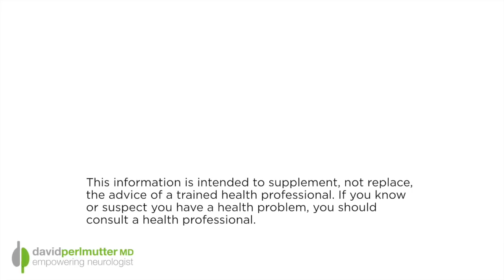Nutrition Affects How We Think - with Dr. Lisa Mosconi | The Empowering Neurologist EP. 80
Today's interview is with Lisa Mosconi, PhD. She is the associate director of the Alzheimer's Prevention Clinic at Weil Cornell Medical College in New York. Prior to that she served as the director of the Nutrition and Brain Fitness Lab at New York University School of Medicine.

Dr. Mosconi holds a dual PhD degree in neuroscience as well as nuclear medicine from the University of Florence, Italy and is board-certified in integrative nutrition.

I think you will really enjoy this interview and learning about her new book, Brain Food which not only looks at nutrition but also leverages the science of nutritional genomics and even the emerging science relating to the role of the microbiome in brain health. The book provides recommendations that we can all use with respect to the foods we eat and, interestingly, she does challenge some of our long-held notions.

I hope you enjoy this discussion.